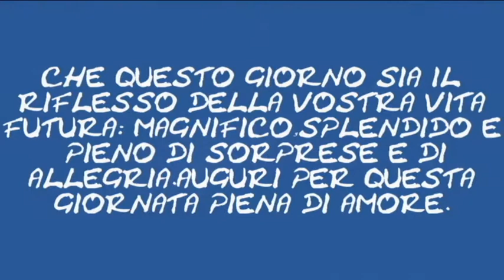tanti auguri a Serena e Pierpaolo Amore e felicità rendano il vostro cammino sereno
tanti auguri a Serena e Pierpaolo che si sono uniti in matrimonio nella cattedrale di ferentino